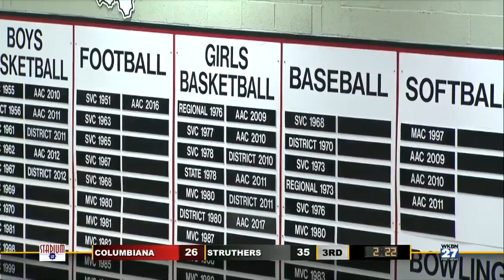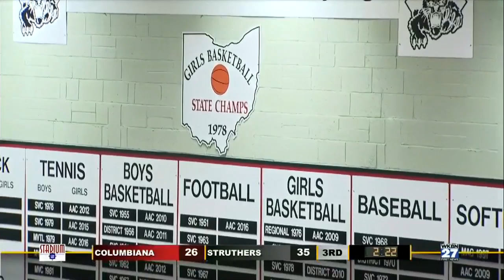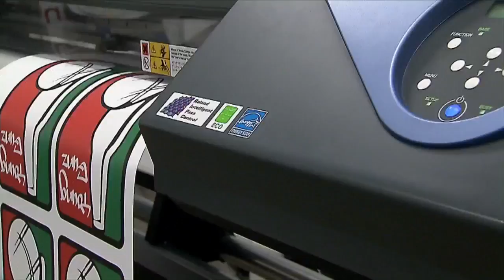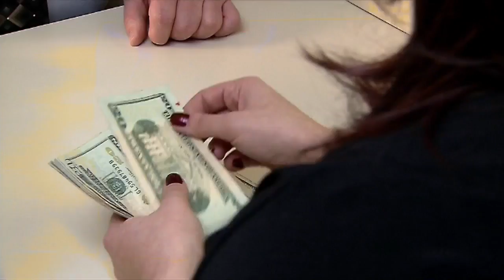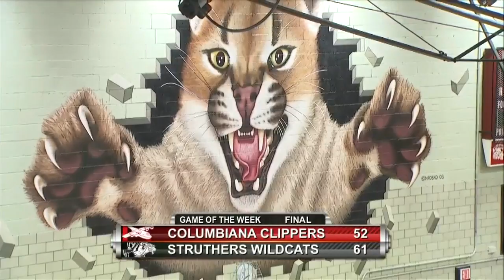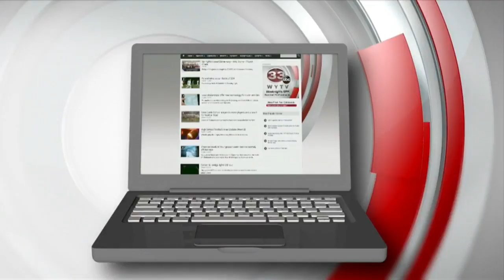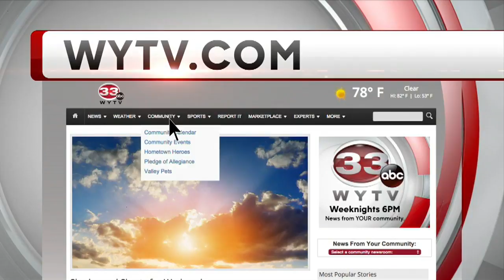Columbiana & Struthers meet in a Dream Matchup on Monday: Complete game